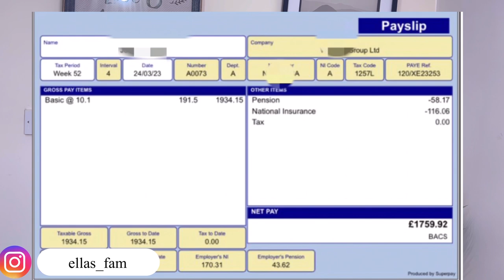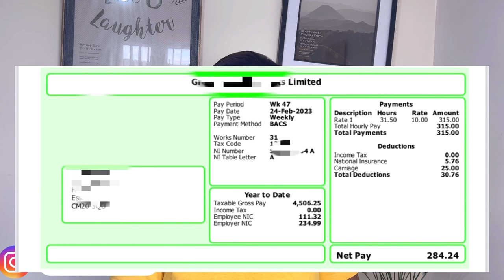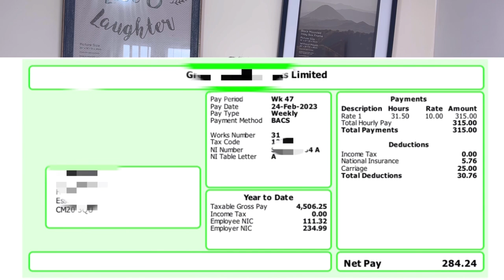Uk CARE WORKERS PAYSLIP/HEALTHCARE ASSISTANT SALARY / CARE HOME VS DOMICILIARY CARE SALARY IN THE Uk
HI GUYS THANK YOU ALL SO MUCH FOR THE LOVE AND SUPPORT FOR MORE VIDEOS  PLEASE 🙏❤

care support worker salary in the uk,care support worker salary in the uk,care support worker salary,care support worker pay,care support worker payment in the uk,care assistant uk
healthcare assistant pay,nurse assistant salary,care support worker uk pay,care support worker interview,care support worker pay rises,how to work in the uk as a care support worker,senior care visa,healthcare assistant,how to become a healthcare assistant in UK 2022,JUNIOR DOCTOR VS CONSULTANT SURGEON PAY SLIPS in the NHS 💸 | How much money do NHS doctors make?
Care home salary Permanent staff salary agency staff salary pay per hour monthly pay how to make money ukuk,agencies recruiting senior carers,senior carer visa uk ellas fam nanelle griselda pauline popo moyo recuitment agency
healthcareworkers  healthcare assistant uk care jobs in the uk  carer health care assistant
hca2022 visa sponsorship jobs free care certificates  healthcare assistant training courses v care job viral video
ugonmaogbuanu How to apply jobs in the Current Job openings in UK with Visa Sponsorship | How to find Tier2 UK jobs tochi esther care jobs uk job vacancies free certified courses online
companies offering tier 2 sponsorship in uk, Ghana Ghanaian South Africa Nigeria living in the uk MY FIRST SALARY AS A HEALTH CARE ASSISTANT | PAYSLIP REVEAL hcasalary healthcareassistantsalary medical assistant salary,healthcare assistant,home health aide salary,medical assistant pay,nursing assistant salary,registered nurse,nursing student,care support worker salary in the uk,care support worker salary,care support worker pay,care support worker payment in the uk,care support worker uk pay,how to work in the uk as a care support worker,care support worker wage in the uk,care support worker salary in england,nhs nursing assistant salary| Uk Care Assistant Training Courses/Free Care Certificate Improve your Chance Of Getting A Job WHERE TO FIND FREE HEALTH CARE COURSES WITH CERTIFICATES FOR CARE WORKERS healthcare visasponsorship carers v#healthcareassistant overseas
nurseassistant salary agency recruiting health care assistant uk
payslipreveal  agency recruitment carers uk care job uk payslips compared
nurseaside
careworkerr healthcareassistant overseas
nurseaside SENIOR CARE ASSISTANT SALARY,IS IT ENOUGH||NO ITS NOT!!BEFORE YOU SIGN ANY CONTRACT,WATCH THIS
careworker